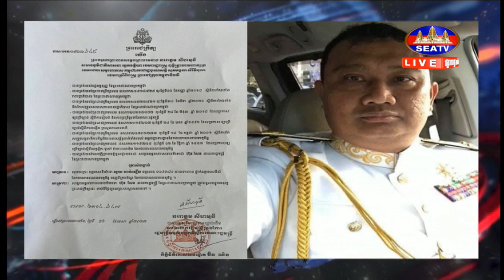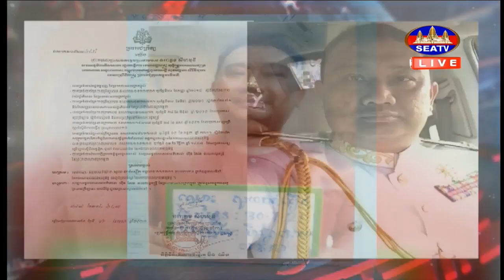ព្រះមហាក្សត្រ ចេញព្រះរាជក្រឹត្យលុបឈ្មោះ ឧត្តមសេនីយ៍ទោ សួយ ចាន់សឿន ពាក់ព័ន្ធនិងប្រើហឹង្សាលើស្រ្ដី